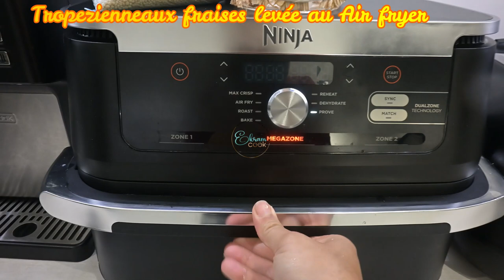3 recettes la tropézienne aux fraises ,harira aux poulets au cookeo ,salade composée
Bonjour a tous 11 ème jour =3 recettes
3  recettes dont une très attendu ,elle  est enfin la
La tropézienne aux fraises levé au air fryer  cuit au four ou air fryer
 (ingrédients  dans le 1 er commentaire )
2 -ème recette la  harira  a ma façon au cookeo (plus light)
3 -ème une salade composée  au cookeo et son escalope
3 délicieuses recettes e faire et a refaire
La tropézienne a une durée de vie de 10 mm après l'avoir poser sur la table
JE vous laisse les découvrir
Bone appètit
Ingrédients